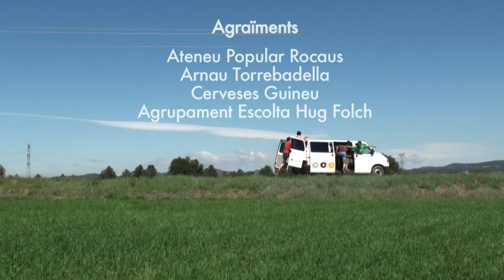KÒDUL - Que no ens parin! (Videoclip HD)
Videoclip de la cançó 'Que no ens parin!', de Kòdul.

Agraïm especialment al Gerard Hinojosa la seva gran col·laboració.

Amb l'aigua sota els peus, triem continuar a la corda
Correm conscients d'on anem, tenim raons de sobres.
No ens podran retallar mai les ganes de viure
Junts hem perdut la por, somniem amb la utopia.

Que no ens parin, que no ens trobin!
Som la serp de la revolta que s'amaga dins la poma
Que s'ofeguin en la història!
L'escriurem de part dels febles, dels vençuts en la memòria.

Tenim l'esperança d'un futur digne. Una història que hem d'escriure
Sabem que és possible si el construïm.
Només hi ha un secret, és sentir-nos lliures. Mirar endavant, no rendir-se
Traspassar la porta que ara obrim.

El sol crema al seu lloc, l'escalfor ens encén la metxa
Les places fan de tro, així és la primavera.
Mil mans cridant al cel, mil cors batent enlaire.
Serem el que vulguem quan sortim de la gàbia.